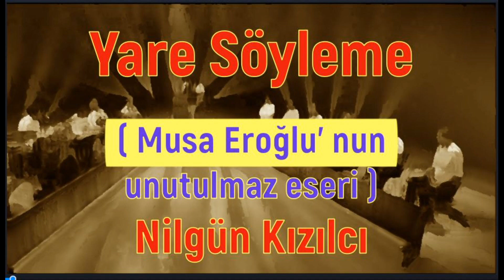YARE SÖYLEME / NİLGÜN KIZILCI / Voices That Cannot Find a Place in the Media / Part 283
Yare Söyleme ( Seher Yeli Bizim Ele Gidersen )
Musa Eroğlu Türküsü
Söz-Müzik / Lyrics and Song By :
Musa Eroğlu
Voices That Cannot Find a Place in the Media

Medyada Yer Bulamayan Sesler  Programımızın 283. Bölümünde bu güne kadar neden dinlemediğinizi kendi kendinize sorup , kızacağınız bir sesi sizlerle buluşturuyorum :
Nilgün Kızılcı. 1975 yılında İzmir’ de doğdu. Ailesi Sivas’ lıdır. Lise çağlarındayken Milliyet Gazetesi’ nin düzenlediği Türk Halk Müziği Ses Yarışması’ nda Türkiye birincisi oldu. Müzikle ilgili her hangi bir eğitim almamasına karşın kendisini çok iyi yetiştirdi. Aslında Madem Mühendisidir. Nilgün’ ü dinlediğinizde bu kadar etkili ve güzel bir ses gerçekten neden medyada yer almaz ? sorusunu ister istemez soruyorsunuz. Nilgün Müzik matematiği ve duygusunu çok iyi harmanlayan, üstüne bir de ses güzelliği eklenince ortaya çıkan sonuç.

Görüntüler, yapımcılığını ve yönetmenliğini Lale Çamurcu ile Nevzat Üçyıldız, tonmaysterliğini Murat Saltık, Murat Ekmekçi, orkestra seslendirme tonmaysteri Tansel Doğan, kurgusunu Fatma Uygun ve Özlem Aktan yaptığı Ocak 2010-Haziran 2011 yıllarında yayınlanan Yediveren programından alınmıştır.